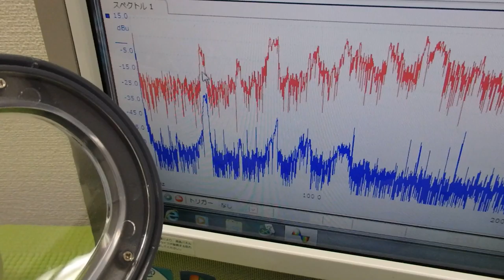メガヘルツの超音波発振制御プローブを利用した実験動画